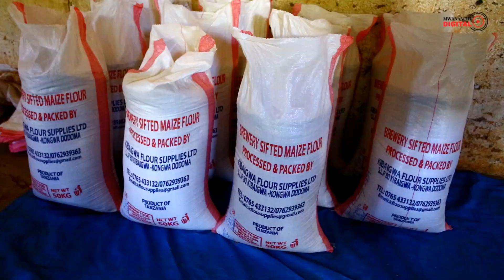Profesa Mkenda aja na hili la kilimo cha mkataba || TBL uso kwa uso na mkulima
Kampuni ya bia nchini imeingia mkataba na wakulima wa zao la mtama lengo likiwa ni kupata malighafi ya ndani bila kupitia kwa walanguzi.